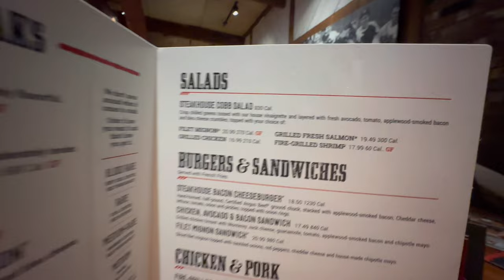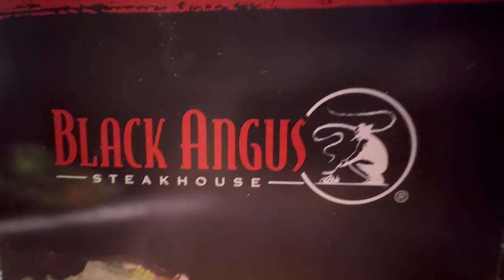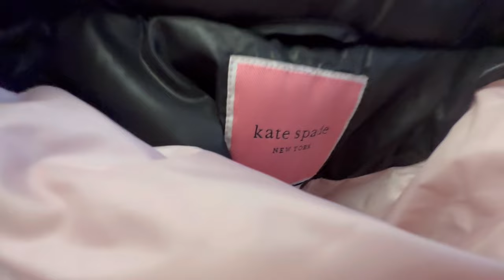VLOG #15 ♥️ MY 45TH BIRTHDAY I BLACK ANGUS STEAKHOUSE I NORTHRIDGE I